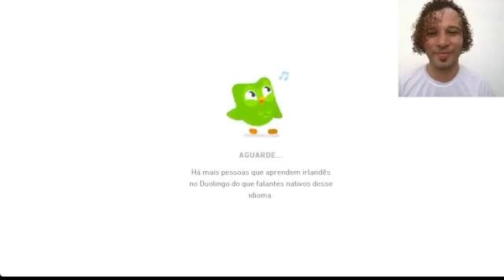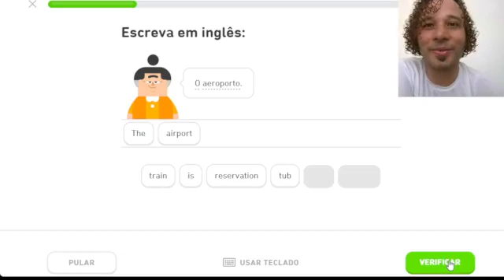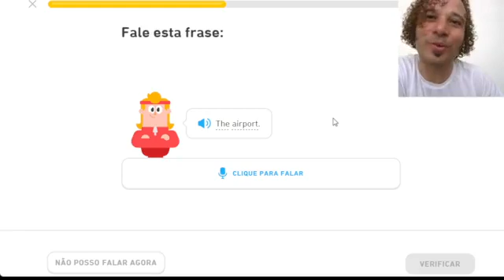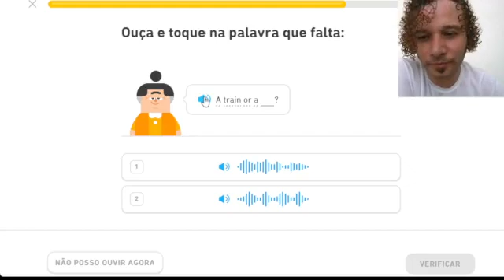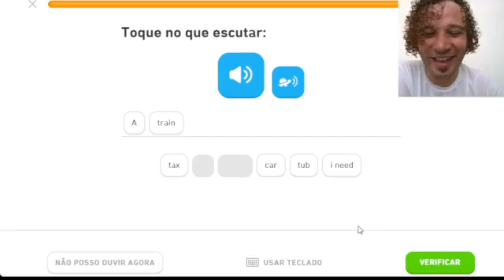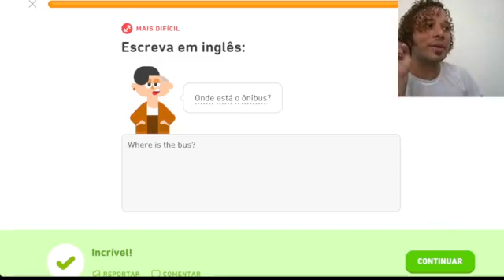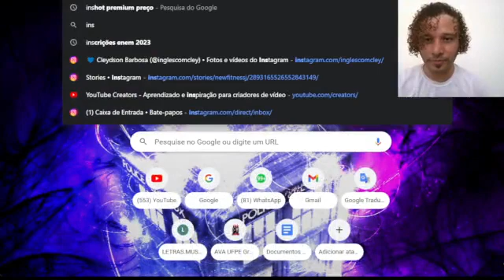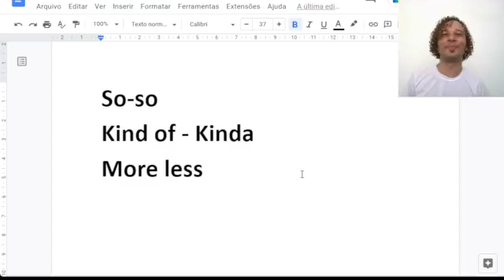Viagem - DUOLINGO CHALLENGE | Inglês com CLEY - LiveCast #36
No episódio de hoje a gente faz junto com quem está ao vivo uma rodada no ciclo VIAGEM do Duolingo em mais um DuolingoChallenge .

Let's go?

🎵 Se você também quiser participar ao vivo (nem que seja só escrevendo pelo chat), siga @InglesComCLEY no TikTok e toque no sininho para ser notificado quando eu estiver ao vivo.

▶️ YouTube e plataformas de áudio:
-- Inglês com CLEY